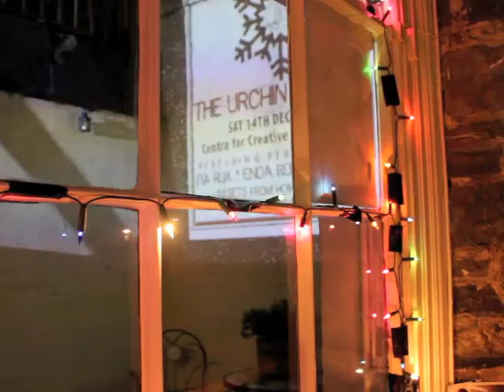URCHIN BALL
Urchin collective Christmas show  @CFCP December 14th feat Fia Rua, Enda Reilly, Idiot Songs and Emmet Condon

Edit by Pearse McGloughlin

Shot on Canon 5d and camera phones